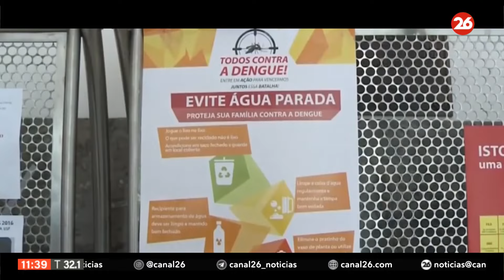BRASIL | Alerta por el dengue en Río de Janeiro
👉 Río de Janeiro declaró una emergencia de salud pública por un brote de dengue, informó la municipalidad en la gaceta oficial el lunes, pocos días antes del inicio del Carnaval en una de las ciudades más importantes de Brasil.